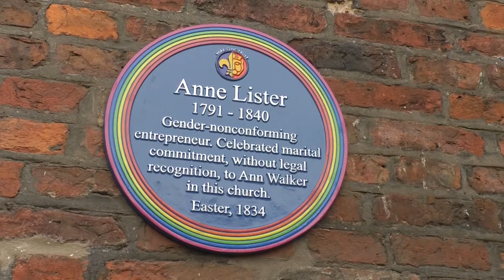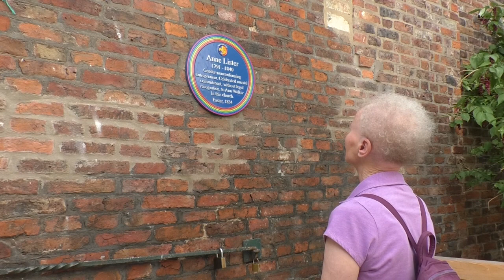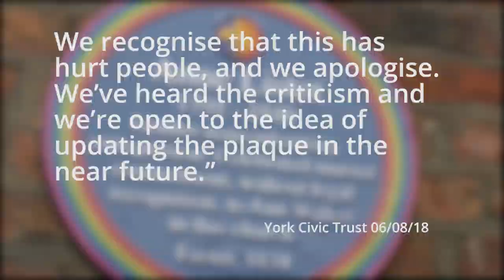The Unveiling Of A Blue Plaque Has Caused Controversy Due To It's Wording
A plaque that has recently been unveiled has caused controversy from the local communities.
 Iconic LGBT figure Anne Lister has had it dedicated to her life as a ‘modern day lesbian’ of her time.  The word lesbian has not been included on the plaque that appears on the wall of the church where she made her vows to her partner, Ann Walker.  Instead it reads “gender non confirming”.